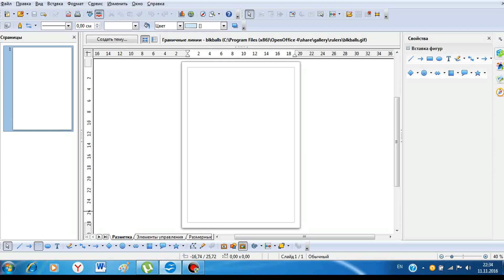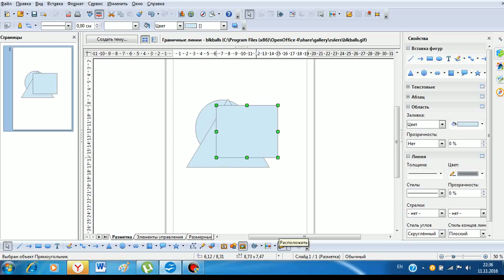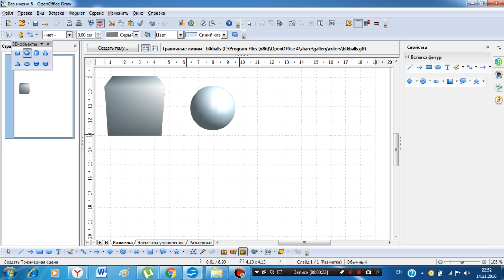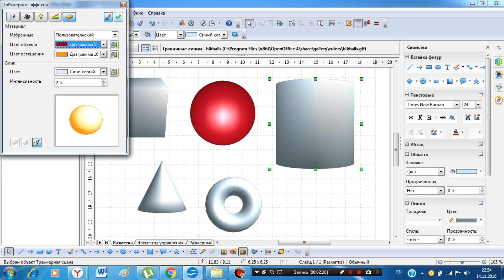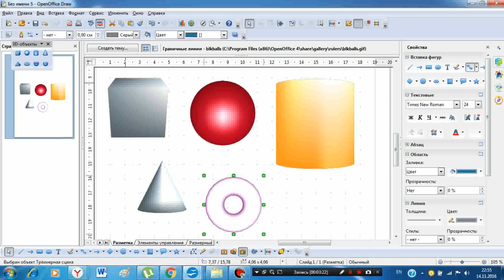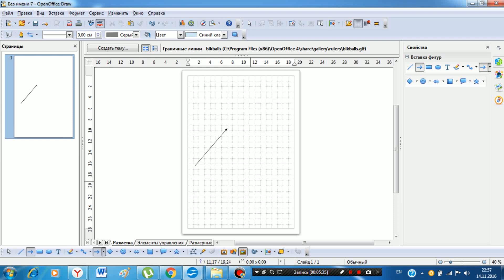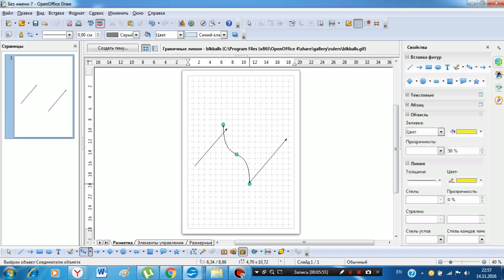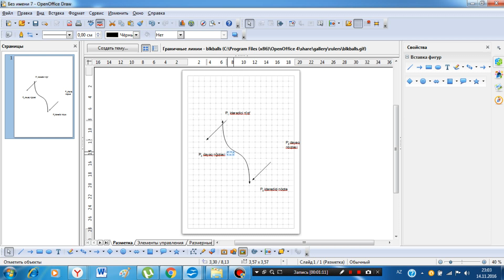Aytac Rzayeva 24№-li tam orta məktəb , H.Ə.adına lisey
Vektor Qrafikası (2)